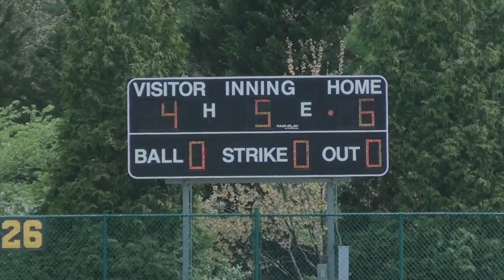Lady Hurricanes Softball 4-19-15 Game 4 v. BatBusters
This video is about Lady Hurricanes Softball 4-19-15 Game 4 v. BatBusters